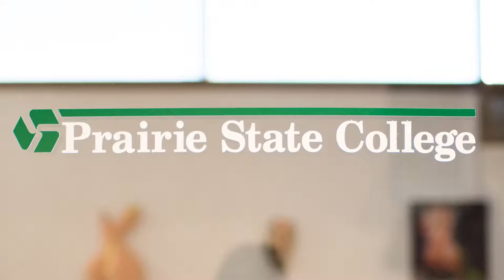Prairie State College - Christopher Art Gallery - ORGANIC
Check out the Christopher Art Gallery's exhibit "Organic," featuring works by Karen Ami, Renee Robbins, Allison Svoboda, and Ana Zanic.

Exhibit will be open November 7 through December 8.